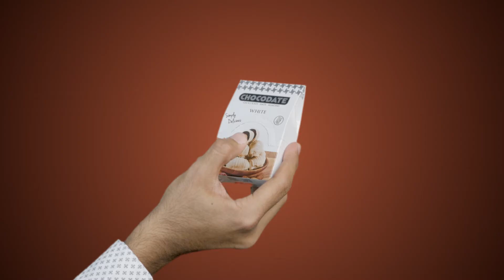Chocodate (Click & Pop Digital)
Offline and Online Edit